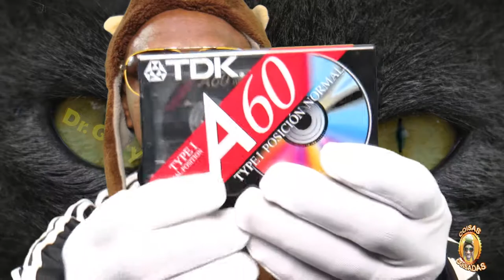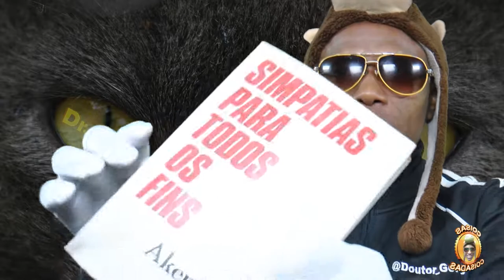Simpatia para Salvar Arroz Queimado | TRABALHANDO COM O OCULTO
Vamos salvar o Arroz Queimado ? Nesse vídeo Trabalhando com o Oculto mais uma pequena simpatia para que você salve o Arroz queimado e tire aquele cheiro horrível da casa. Veja o Vídeo até o final e conheça mais uma Simpatia Interessante do Canal do @Doutor_Gory retirado do Livro Simpatia para todos os Fins.

Siga o @Doutor_Gory no Instagram, Facebook, Twiiter e no Pinterest. Okey, Okeyy, Okeyyy ???

Envios Rua Luis Ferrari 3-73 Parque das Nações CEP: 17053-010 Bauru – SP
Colabore com Canal: Caixa Econômica Federal 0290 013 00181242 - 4